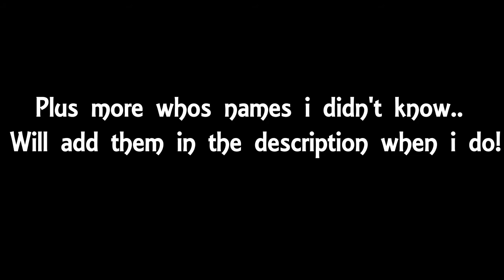Yuri!!! On ice Cosplay Meetup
Vlog from a Yuri!!! On ice meetup where we went ice skating!

Cosplayer, artist and just trash in general.

Musical.ly: @peehee20
Cosplay Amino: @peehee